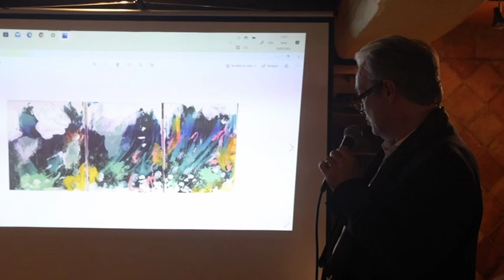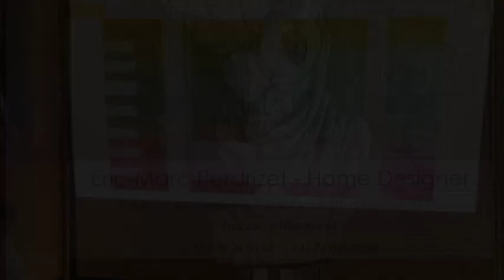Fabienne Benveniste présente ses oeuvres au diner de Marie-Andréa Zammit au Procope Paris VI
Fabienne Benveniste présente ses oeuvres au diner de Marie-Andréa Zammit au Procope Paris VI par Eric son époux, fervent admirateur, afficionnadoste et architecte de son état.
Pour toute information, n'hésitez pas à nous contacter:
Marie-Andréa Zammit
consultante en Art
Paris Genève Monte-Carlo
Membre de l'association de l'école du Louvre
et de l'office du Tourisme et des Congrès  de Paris